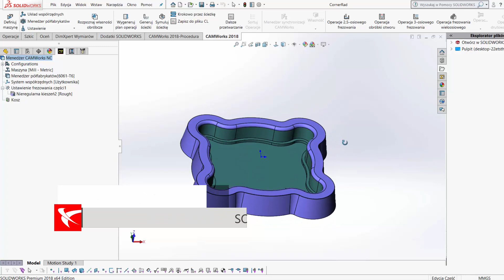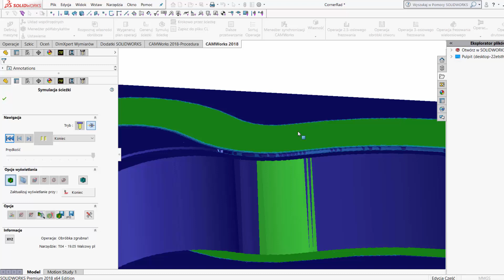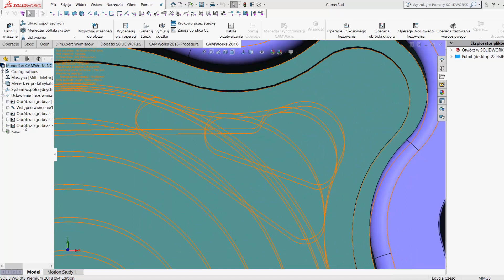Nowości CAMWorks 2018 - obróbka VoluMILL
Nowe funkcje CAMWorks 2018 wprowadza nowości również dla obróbki VoluMILL. Zapraszamy do obejrzenia filmu, w którym przybliżyliśmy dodane nowości.